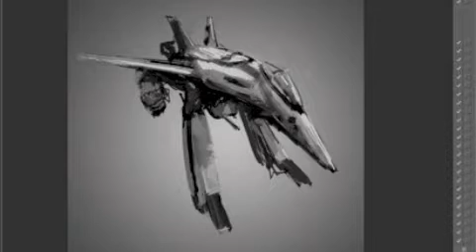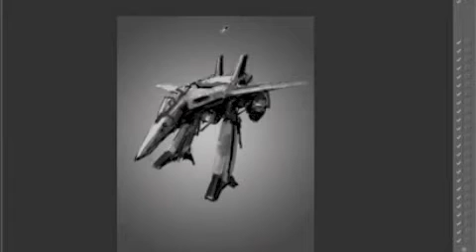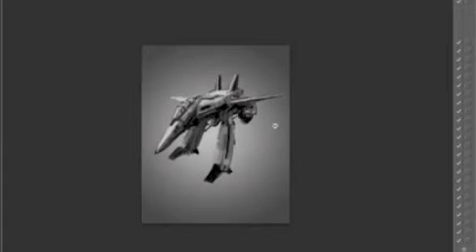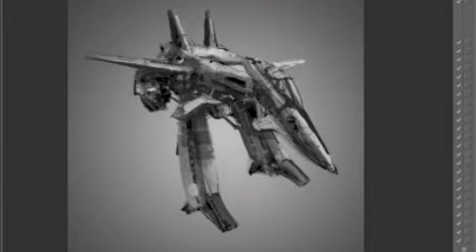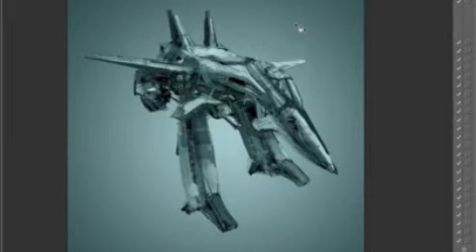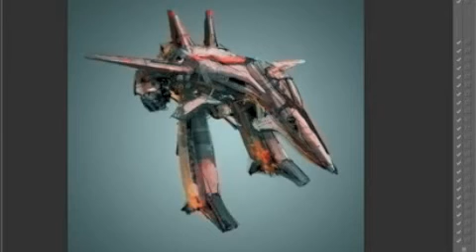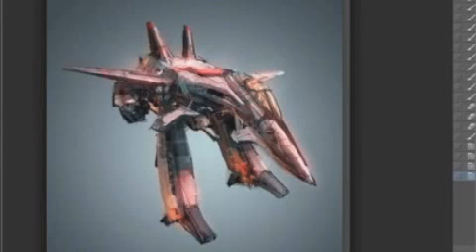robotech test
test